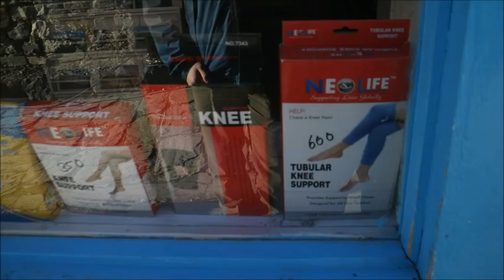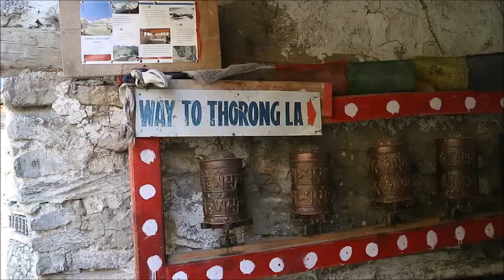Tilicho Lake 2017 Part 2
Manang is the usual place to spend a couple of acclimatisation days before trekkers embark on their bid to cross the Thorung La. We rested here for day, doing a day hike to Ganggapurna Lake. The very next day, we set off for Kangsar, detouring westwards from the Thorung La trail.